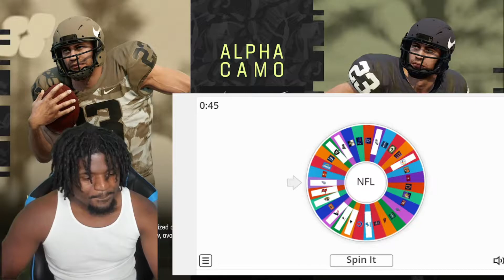PANTHERS DEFENSE IS CRAZY! ALL 32 TEAMS MADDEN 23 RANKED CHALLENGE EP.2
To send me stuff to unbox letters ,gifts , promo ,food , etc💥!